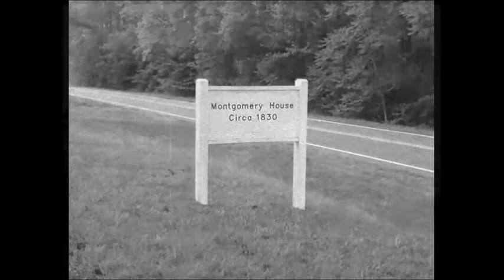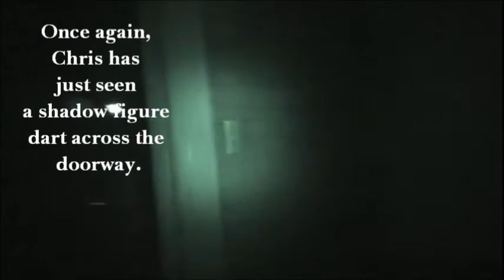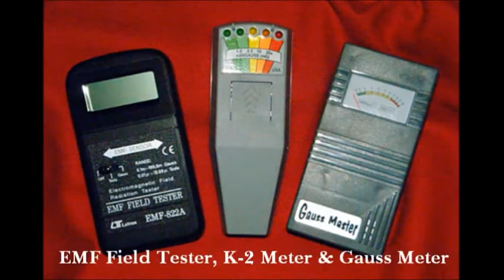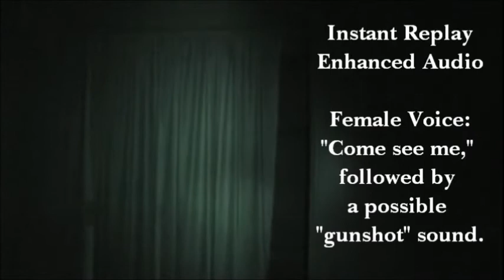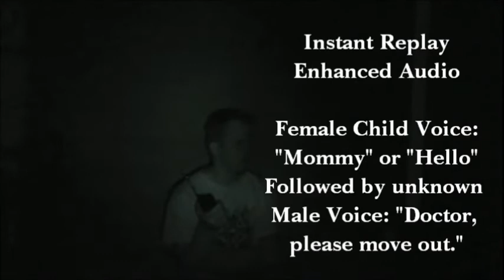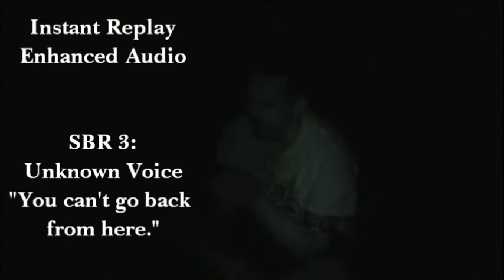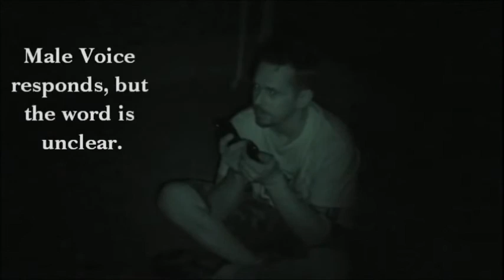"What Lies Beyond?" - Episode 1 - Montgomery House: Touched by the Darkness (Revised)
"What Lies Beyond? A Quest for the Truth" - Episode 1 - The Montgomery House: Touched by the Darkness

The premiere episode of "What Lies Beyond?" was filmed during RIP's investigation at the Montgomery House in North Carolina, USA. Join Chris Matheny & Kimberly Brouillette on their investigation of this historic home from 1830. ResearchInstituteoftheParanormal or WhatLiesBeyond4u. (This is the revised version with corrected technical issues.)